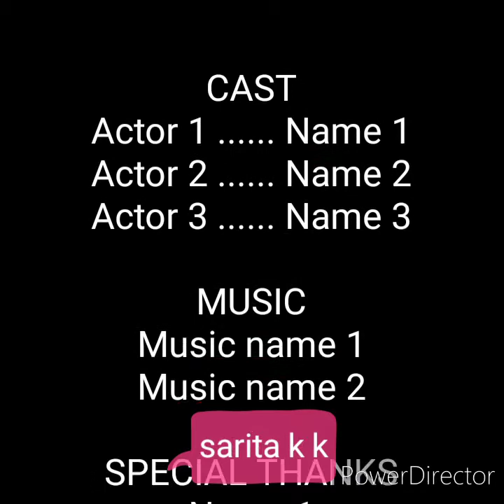शॉर्ट फिल्म पार्ट1SARITA TEA recipe सरिता की स्पेशल टी मसालेदार चाय़ short film part 1 best chai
घर में बनाई हुई चाय सबसे बेस्ट रहती है